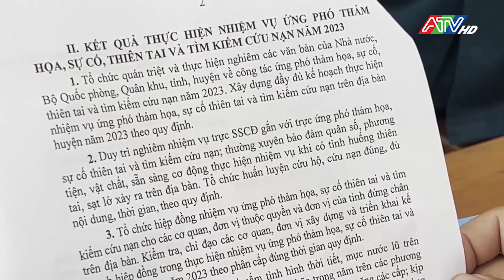An Phú hiệp đồng ứng phó thảm họa, sự cố thiên tai và tìm kiếm cứu nạn năm 2024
Năm 2023, mặc dù do ảnh hưởng của thời tiết thất thường nhưng với sự tích cực chủ động của các cơ quan, đơn vị và nhân dân, thực hiện tốt phương châm “bốn tại chỗ”, chủ động phòng, tránh, ứng phó kịp thời, lực lượng vũ trang huyện đã chủ động phối hợp với các cơ quan, đơn vị xây dựng kế hoạch phòng, chống  thiên tai, tìm kiếm cứu nạn ở các địa phương, tổ chức diễn tập chiến đấu phòng thủ dân sự theo kế hoạch đề ra.
Năm 2024, dự báo tình hình thiên tai, bão lũ sẽ có nhiều diễn biến phức tạp. Ban Chỉ huy Quân sự huyện An Phú tiếp tục duy trì nghiêm chế độ trực chỉ huy, trực ban, theo dõi nắm chắc tình hình diễn biến thời tiết; đẩy mạnh công tác tuyên truyền nâng cao nhận thức về phòng chống thiên tai và tìm kiếm cứu nạn cho cán bộ, chiến sĩ trong lực lượng vũ trang huyện và quần chúng nhân dân. Tăng cường tham mưu với cấp ủy, chính quyền địa phương lập phương án, bố trí sử dụng lực lượng phương tiện ứng cứu tại các nơi trọng điểm. Phối hợp cùng Phòng Nông Nghiệp và Phát triển nông thôn huyện thường xuyên kiểm tra, rà soát các trọng điểm, các tuyến đê, cống, bửng, xung yếu để xây dựng phương án huy động, sử dụng lực lượng hợp lý, đối phó kịp thời có hiệu quả với các tình huống phức tạp xảy ra, đảm bảo an toàn tính mạng, tài sản của Nhà nước và Nhân dân.